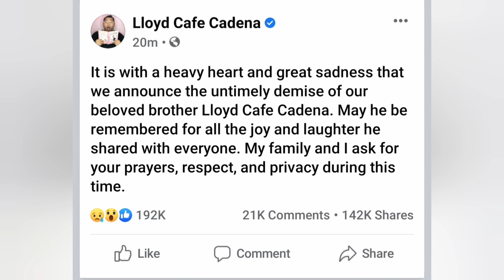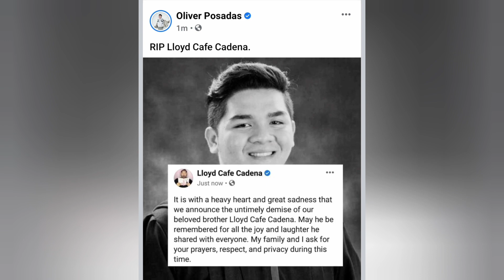Lloyd Cafe Cadena has pass away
RIP MR. LLOYD CAFE CADENA